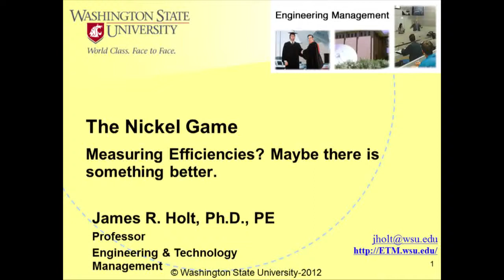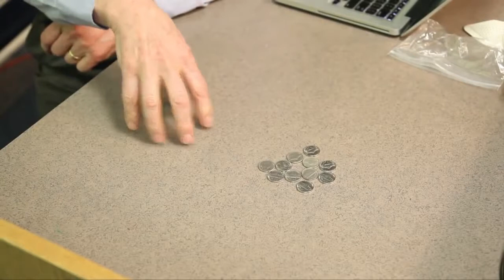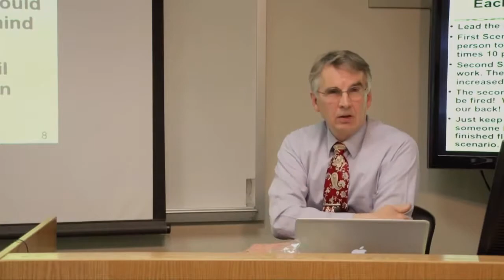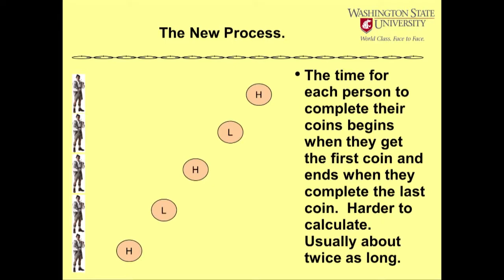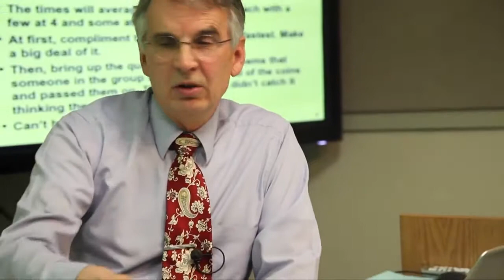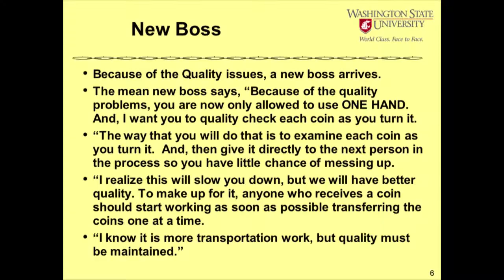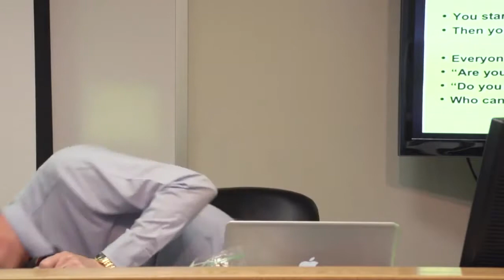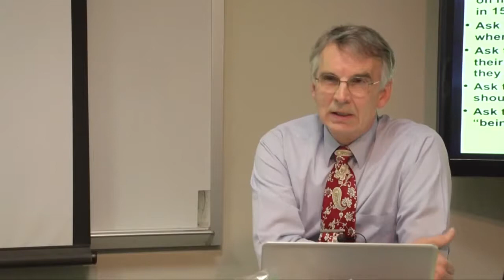Nickel Game by Dr. James Holt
washington state university online degrees distance.

washington state university online degrees.